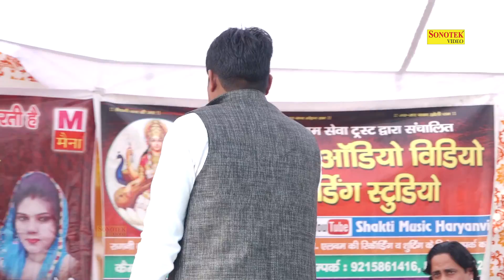Aapna Manas Aapna Ho I Izzat Nahi Bata Karti I New Super Hitt Ragni 2018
Sonotek Cassettes Present “ Song Name ” a Latest New Haryanvi Song 2017. We present to you “Sonotek Ragni ” Song by Singer Name & Female Singer Name Directed by " Director Name" Featuring Artist Name & Female Name exclusively on Sonotek हरियाणवी.
Video Credits

Title Song :- Aapna Manas Aapna Ho
Album : - Gujriwas Rewadi Ragni Competition
Video By :- Manoj Besla

Music Director